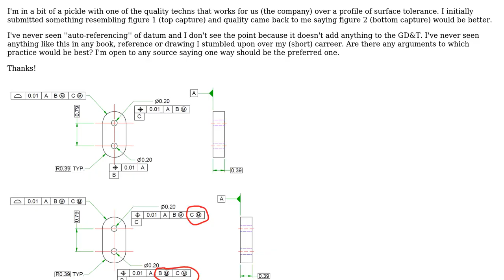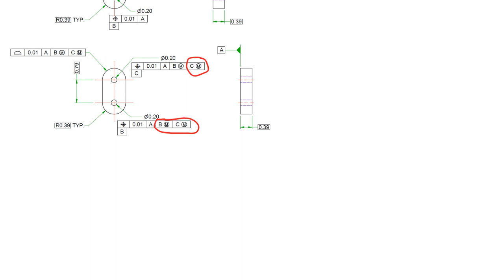Engineering: Drawing best practice and datum self-referencing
With thanks & praise to God, and with thanks to the many people who have made this project possible! You are responsible for your own actions.